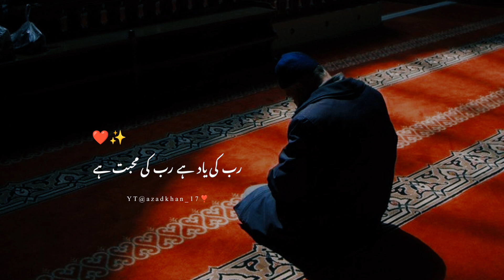Rab to momeen ke Dil mein rheta hai❤️🥰|peer ajmal raza qadri biutifull status video 💚😍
(Video dekhne or aap sab ke pyar or support ke liye dil se shukriya..🥰)

                                      (Jazakallah khaira 🤍)

Ajmer, Rajasthan (india 🇮🇳)